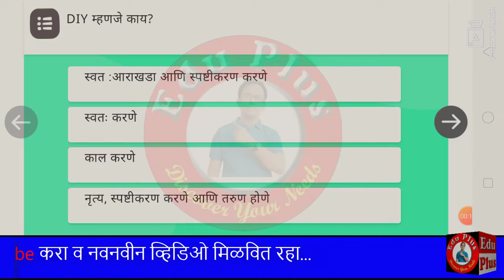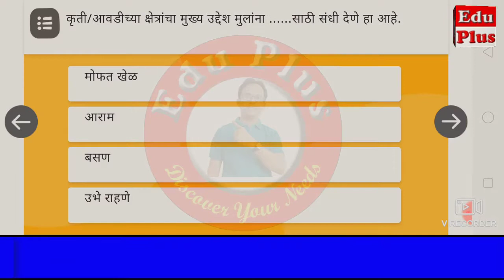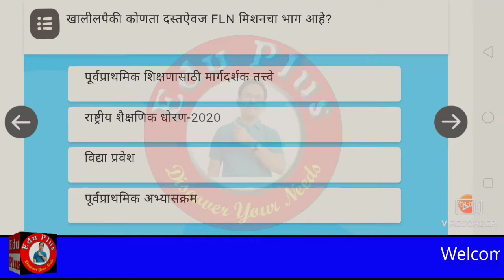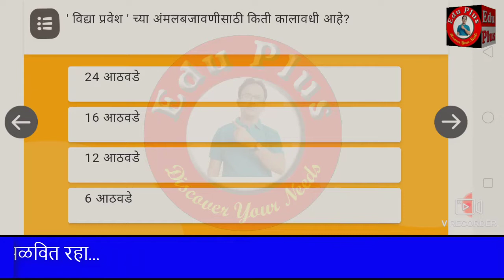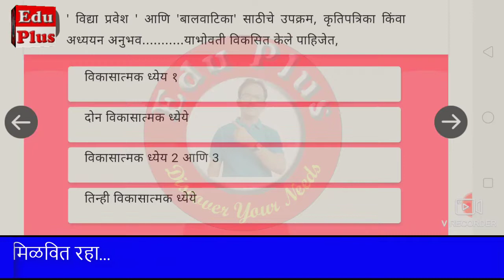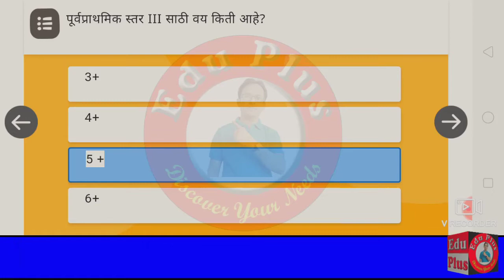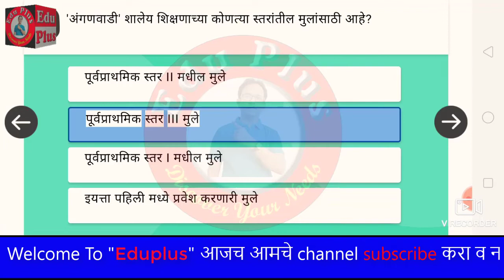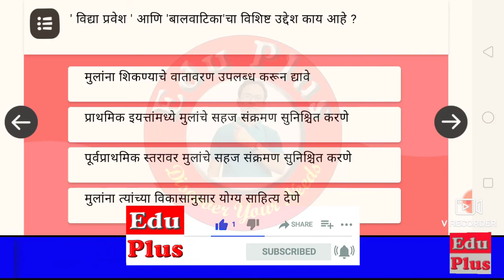निष्ठा 3.0 मोड्यूल क्रमांक 5 | सर्व 40 प्रश्नांची उत्तरे | Nishtha 3.0 module 5 answers in marathi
eduplus
edu plus
eduplus go for learn
EDUPLUS
EDU PLUS
EduPlus
EDU +
EDU+
eduplussandip
educational video
sandipdahake
sandip dahake
education
shikshan
education help corner
education marathi corner
edutech
edu tech
tech edu
technical education
tech education
aaple sarkar
online work
digital world
digital help
digihelp
techhelp
tech help
sandycorner
sandip corner